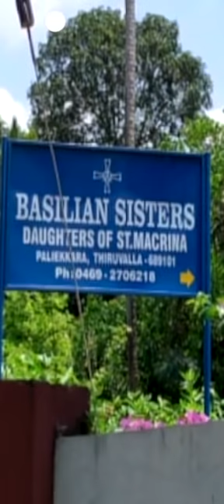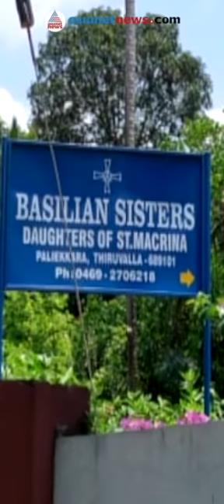'മഠങ്ങളിലെ ദുരൂഹമരണം ആദ്യത്തേത് അല്ല, അവസാനത്തേതുമല്ല..', സി.ലൂസി | Sr Lucy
Sister Lucy responds on Trainee nun found dead in convent well